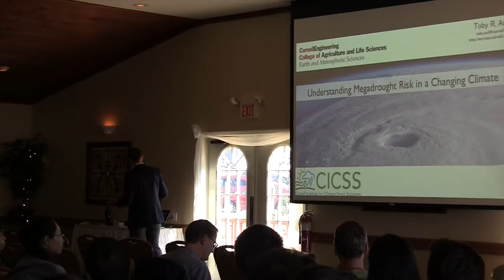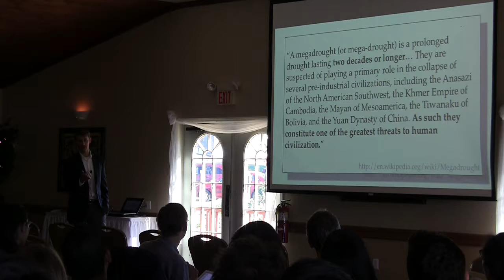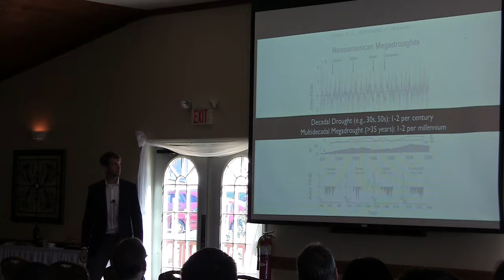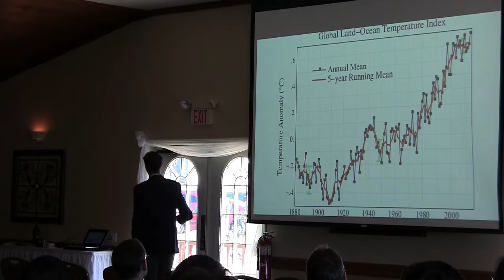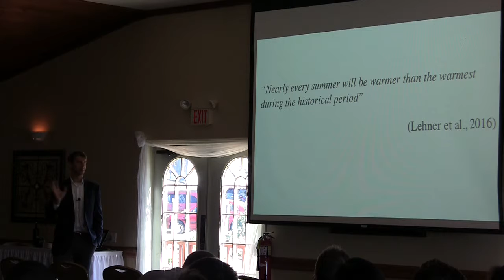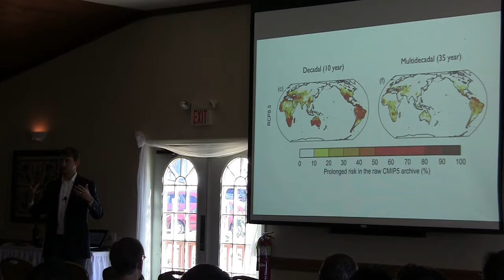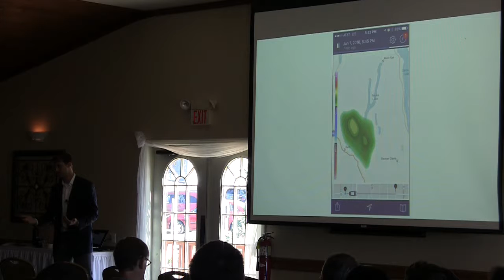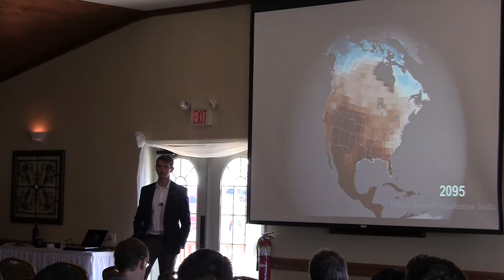Toby Ault - Understanding Megadrought Risks in a Changing Climate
Cornell professor Toby Ault presents at the 2016 BTI Symposium.

Toby Ault is an Assistant Professor in the Department of Earth and Atmospheric Sciences.

(apologies for the audio quality)